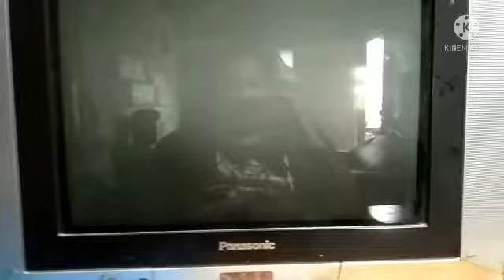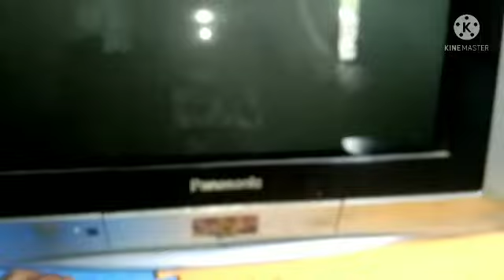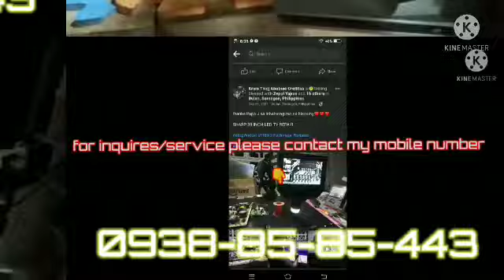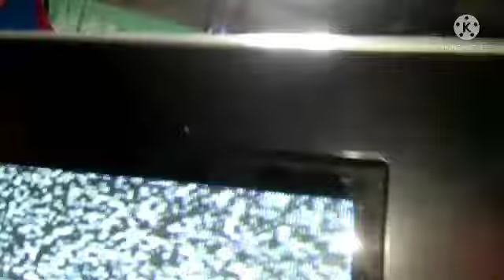CRT TV | Panasonic | Screen Adjustment | Picture | Display